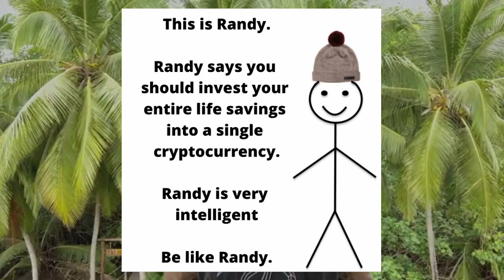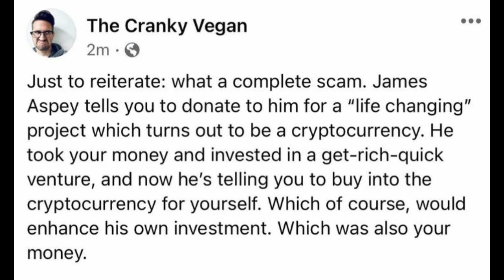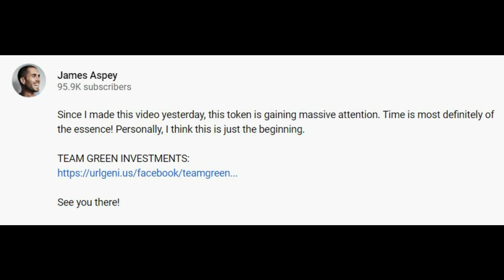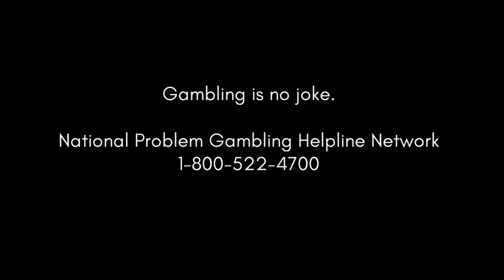JAMES ASPEY GAMBLES HIS LIFE SAVINGS (your patreon dollars)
Don't be like James. DIVERSIFY YOUR INVESTMENTS!!

Or leave a one time tip:
Venmo: @Catherine-Klein-3

READ
The official position of the Academy of Nutrition & Dietetics: